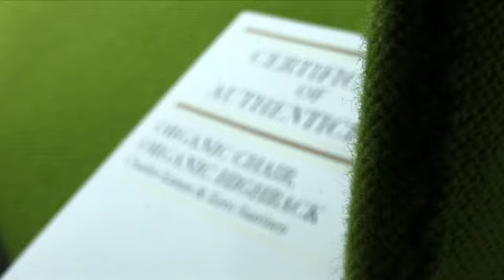Vitra. Miniatures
For over two decades, the Vitra Design Museum has been making miniature replicas of milestones in furniture design from its collection. The Miniatures Collection encapsulates the entire history of industrial furniture design – moving from Historicism and Art Nouveau to the Bauhaus and New Objectivity, from Radical Design and Postmodernism all the way up to the present day. Exactly one sixth the size of the historical originals, the chairs are all true to scale and precisely recreate the smallest details of construction, material and colour. The high standard of authenticity even extends to the natural grain of the wood, the reproduction of screws and the elaborate handicraft techniques involved. This has made the miniatures into popular collector's items as well as ideal illustrative material for universities, design schools and architects.